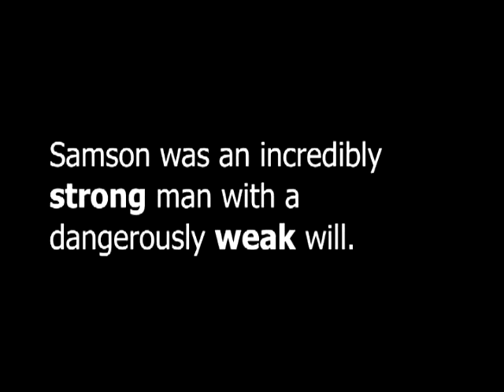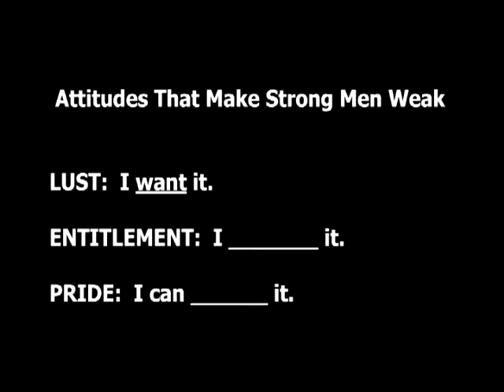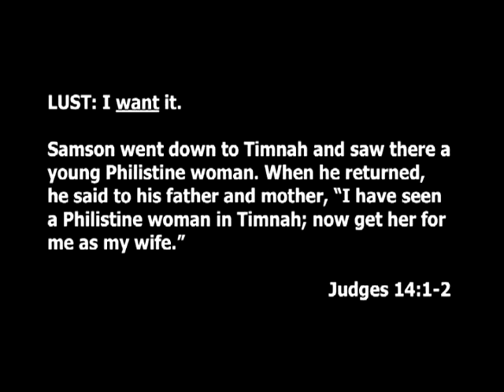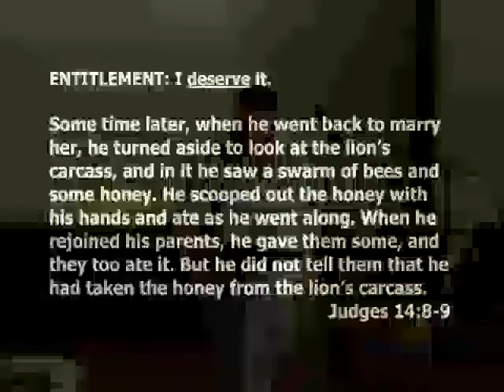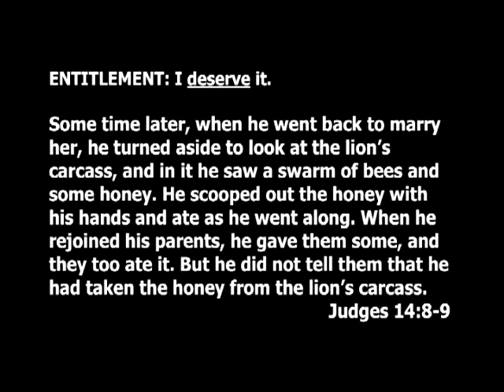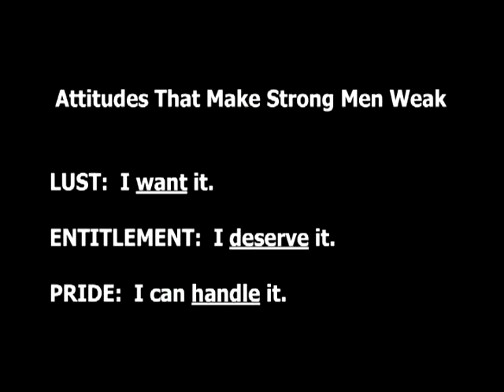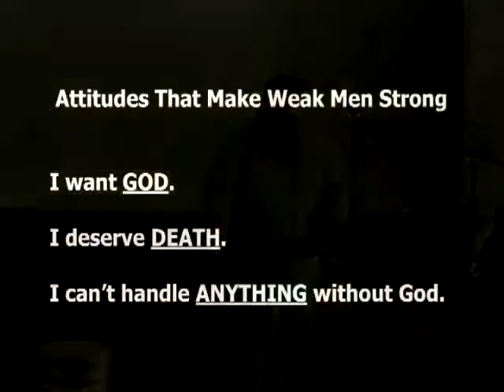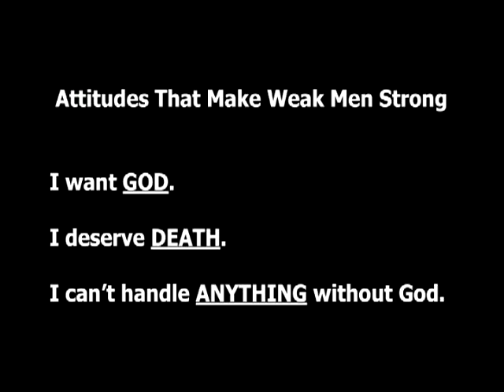When Strong Men Are Weak